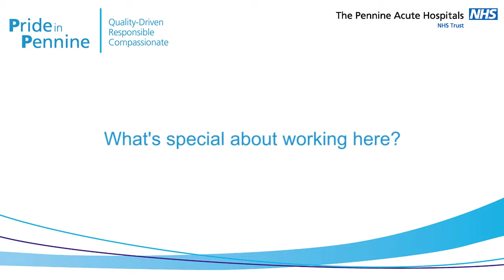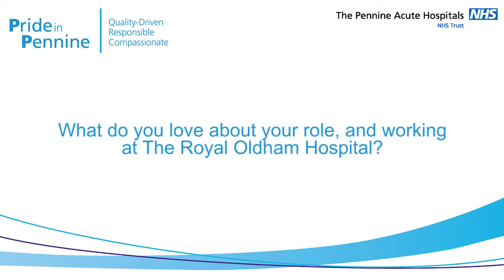Mary Chadwick - Sister/PEF - Royal Oldham